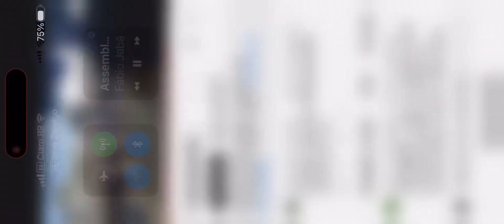SAP tenta esvaziar assembleia